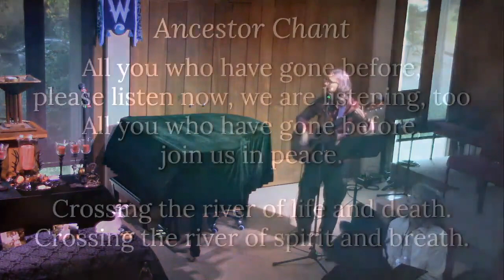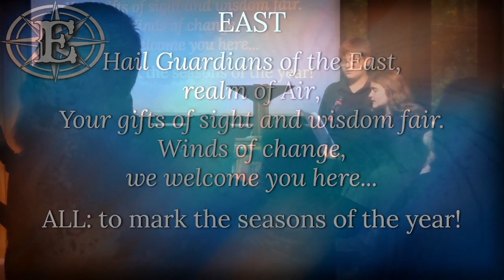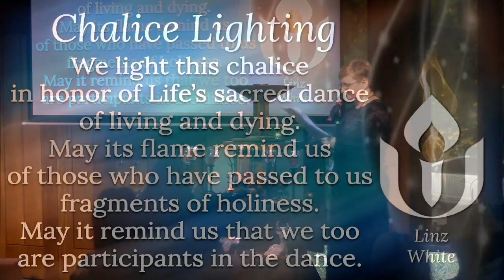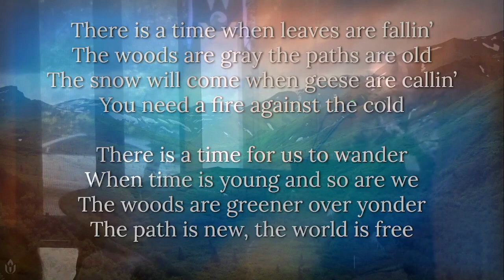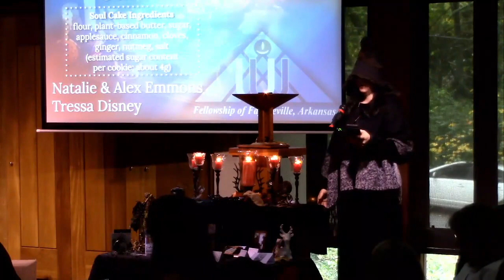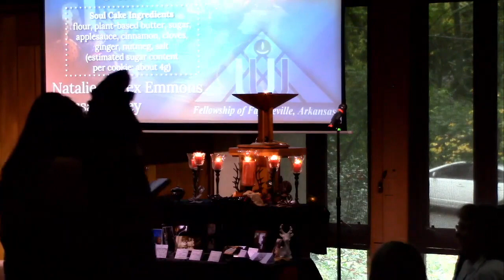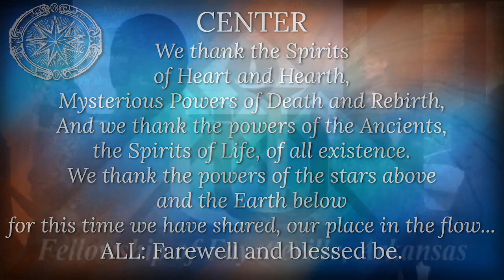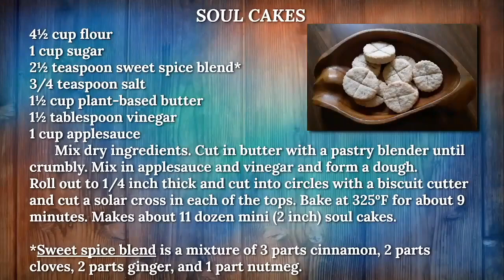“An Ozark Samhain” UUFF Service 10-29-2023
Come join us in a time of remembrance as the veil grows thin, for an Ozark Samhain! Be sure to bring a photo or memento of your Beloved Dead to add to our community ancestor altar during the ritual, and if you wish, attend in your finest mourning and/or witchy garb.